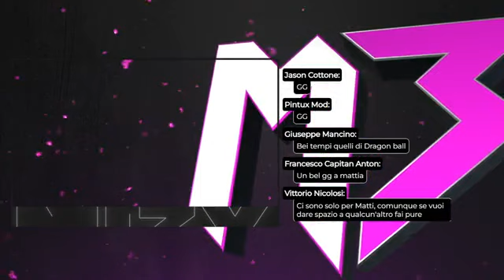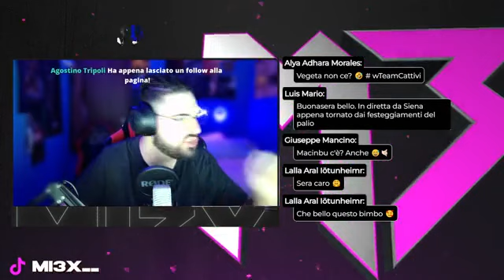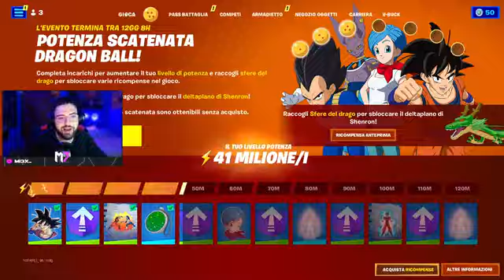Con GOKU Ultra Istinto si vince SEMPRE!